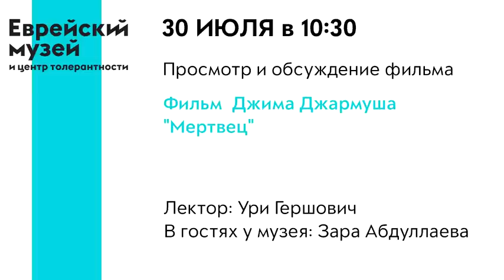Обсуждение фильма «Мертвец» Джима Джармуша | Ури Гершович и Зара Абдуллаева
«Мертвец» (англ. Dead Man) — фильм независимого американского режиссёра Джима Джармуша (1995), повествующий о мистическом (возможно, посмертном) путешествии скромного бухгалтера Уильяма Блейка, ведомого по Дикому Западу к Тихому океану индейцем по имени Никто. В ходе своего путешествия главные герои проделывают долгий путь от инфернального города эпохи промышленной революции сквозь зеркальные воды реки забвения к покинутому жителями культовому центру вымирающего племени индейцев.

В гостях у музея: Зара Абдуллаева — кинокритик, автор книг, статей, эссе по истории и теории кинематографа, театра и литературы.
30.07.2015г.